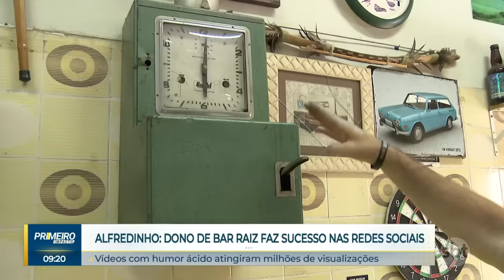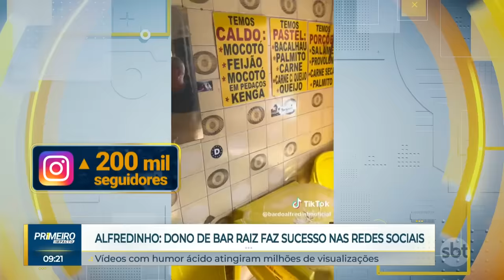Pior atendimento do mundo: bar do interior de SP viraliza nas redes | Primeiro Impacto (26/07/23)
O bar do Alfredinho, no interior de São Paulo, ficou conhecido como o bar com o "pior atendimento do mundo". Os vídeos com as respostas grossas do dono do local viralizam na internet e rendem milhares de visualizações. A reportagem do SBT foi até o local conferir o atendimento do querido "Alfredinho".